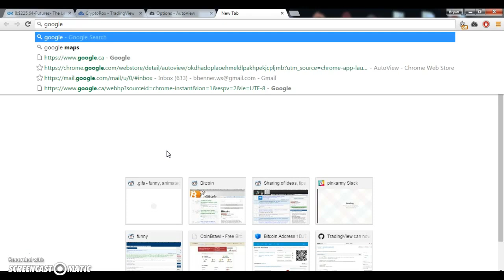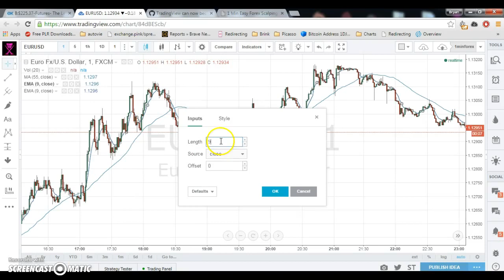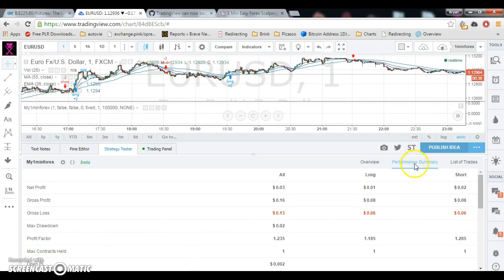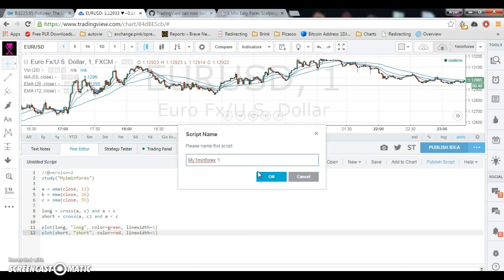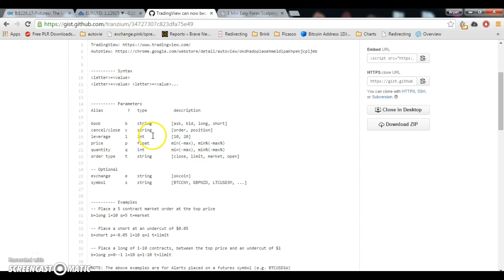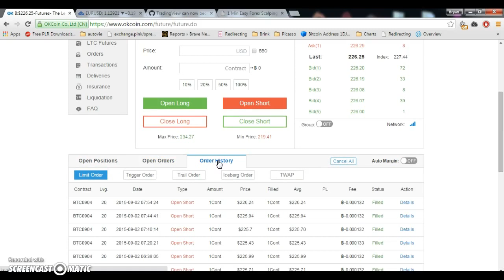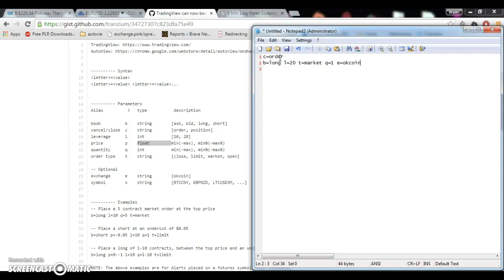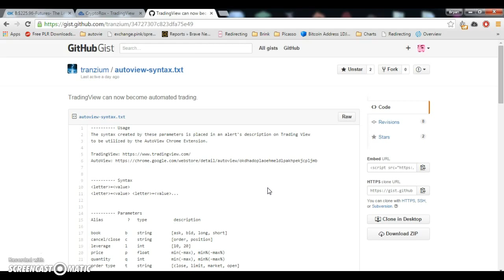Backtesting and Automating a TradingView Strategy Turn TV into a trade bot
In 15 minutes I googled a 1 minute forex scalping strategy.
I then imported the strategy into Tradingview and back tested it.
I then created a custom script so I could create alerts for the Chrome Extension for automation.
I create the alerts, and by the end of the 15 minute video, I have AutoView placing trade opens and closes for me.